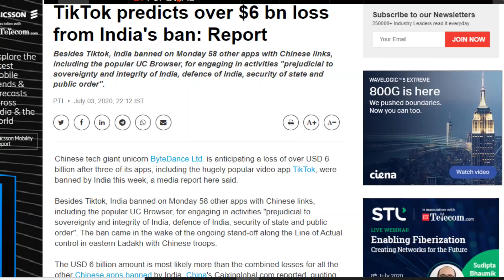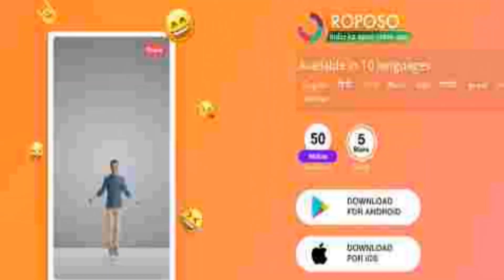Digital Strike On CHINA | TIKTOK को लगा 40 हजार करोड़ का फटका | भारत की ROPOSO App ने रचा इतिहास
Friends is video me hamne apko bharat sarkar ke china ki 59 apps ko banned karne ke baat bytedance ki taraf se aaye bade bayan ke bare me bataya he jaha tiktok ko bharat me banned karne se karib $6 billion ka nuksan hone wala he jo bahot bada jhatka he china ke liye or doosri taraf hamari bhartiya app tiktok ko kadi takkar de rahi he or ROPOSO app ne sirf 48 ghanto me pure 22 million users add kiye he jo badi baat he so please video achha lage to like or share jarur akre apne dosto ke sath or channel ko jarur subscribe kare please.